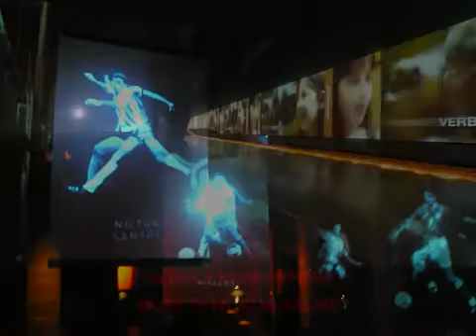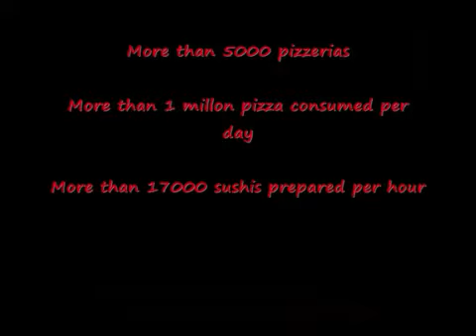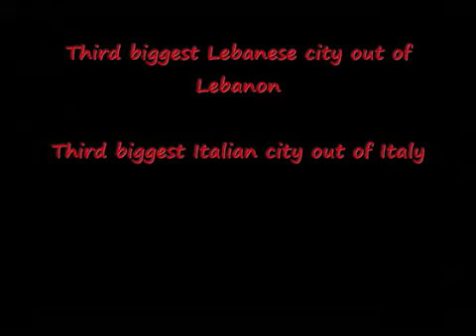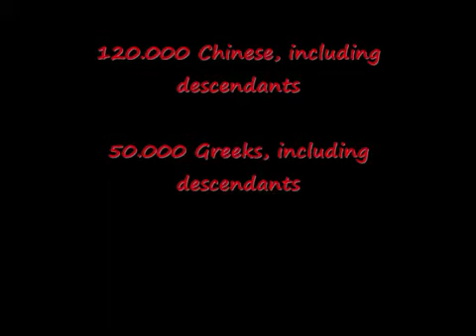Cidade de São Paulo = FRANCISCO ANDIA =.mp4